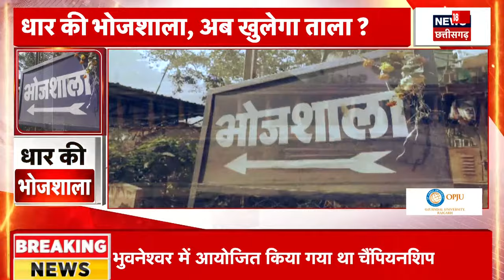Dhar Bhojshala survey Report : सर्वे हुआ पूरा, High Court में पेश की रिपोर्ट | Breaking News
खबर है कि सर्वे हुआ पूरा, High Court में पेश की रिपोर्ट, बताया जा रहा है कि इसमें मंदिर होने के सबूत मिले हैं

भोपाल - मध्यप्रदेश महिला कांग्रेस की प्रदेश कार्यकारिणी और जिला शहर कांग्रेस अध्यक्षों की आज होगी बैठक,वैठक मेें महिला कांग्रेस की राष्ट्रीय अध्यक्ष अलका लांबा,प्रदेश कांग्रेस कांग्रेस अध्यक्ष जीतू पटवारी सहित वरिष्ठ नेता उपस्थित रहेंगे ,समय - 11.00 बजे

n18oc_elections
About: